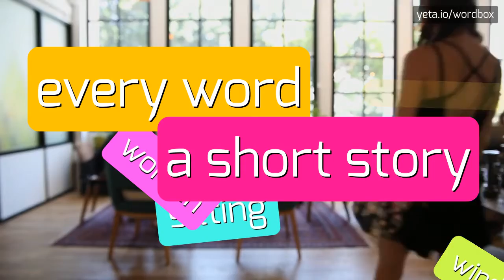CLEOMACEAE - HOW TO PRONOUNCE IT!?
Watch how to say and pronounce "cleomaceae"!